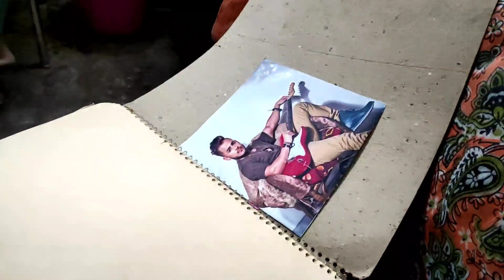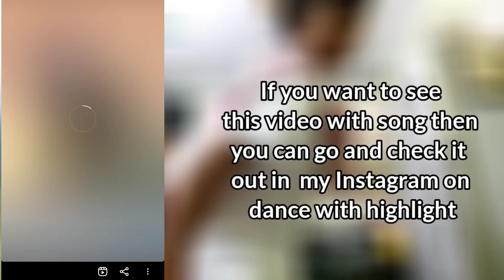BESTIE BIRTHDAY | GIFT PRANK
guys i hope apko ye vlog pasand aaye hongi
i know mere vlog thode unprofessional h but i will try my best

spam your love 💜💜

{SOCIAL MEDIA}